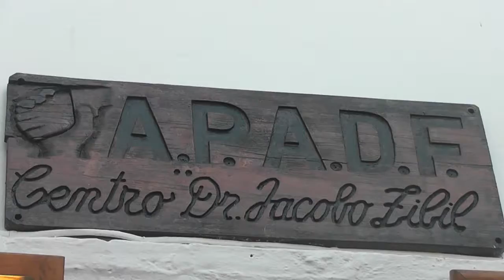Beatriz Carriquirry - Piden a UTE, OSE y ANTEL que exonere del pago de sus tarifas al Jacobo Zibil